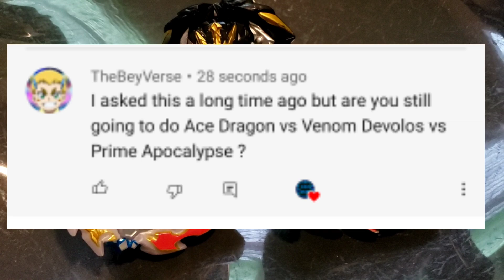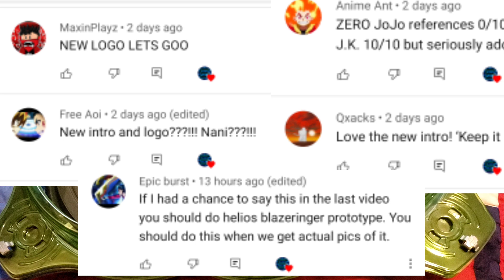TOO EASY?! Ace Dragon D5 vs. Prime Apocalypse A5 vs. Venom Devolos D5! Dante vs. Arthur vs. Delta!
CHANNEL DESCRIPTION:

Interested in a mysteriously popular Hasbro toy line called "BEYBLADE?" Well, welcome to the SpyderWeb!

I am Spyder, a BeyTuber who does everything related to Hasbro Beyblade Burst: Battles, toy reviews, Mobile Beyblade Burst Video Gameplay, Beyblade news, you name it! There is another company called Takara Tomy (or TT for short), but I only use Hasbro products here. I do Beyblade from every "BURST" generation: Beyblade Burst, Beyblade Burst Evolution, Beyblade Burst Turbo, Beyblade Burst Rise, and now Beyblade Burst Surge!

Also, if you want to buy Hasbro Beyblades yourself, here are some recommended sites:

There's Amazon and eBay as well, but a lot of people sell fake Beyblades there, and I would be cautious because fake Beyblades tend to be dangerous or just outright scummy.